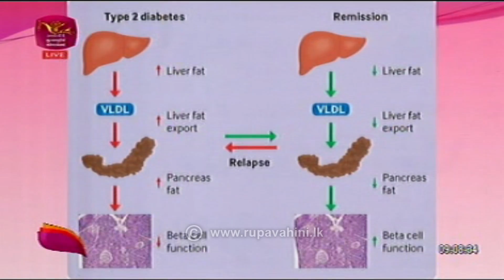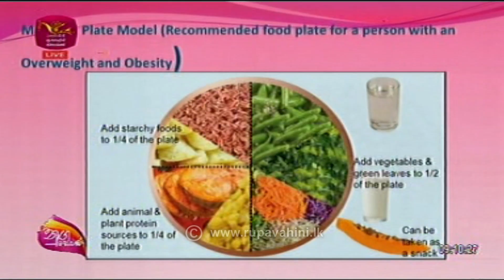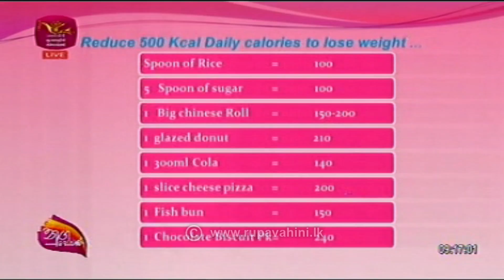Nugasewana - රසට රසක් -දියවැඩියා රෝගීන් සදහා වන ආහාර හා පෝෂණය |2022-11-14|Rupavahini